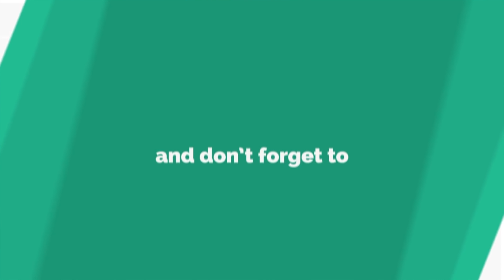Apne piya ke sang अपने पिया के संग || Uttar kumar || Kavita Joshi || Deepak Dev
Film  - VIKAS KI BAHU विकास की बहु
Title - Apne piya ke sang
Artists - Uttar Kumar & Kavita Joshi
Directed by - Dinesh Chaudhary
Asst. Director - Avnish Kumar Singh
D.O.P. - Deepak Bhardwaj
Edited by - Harish Chandra
Music & Singer - Deepak Dev 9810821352
Singer - Monalisha
Lyrics - Aakansha
Story & Dialogues - Uttar Kumar
Make-up - Anuradha Goel
Cameramen - Vikas kumar